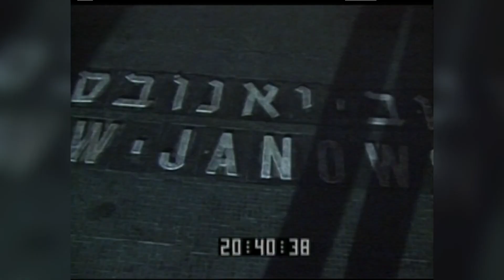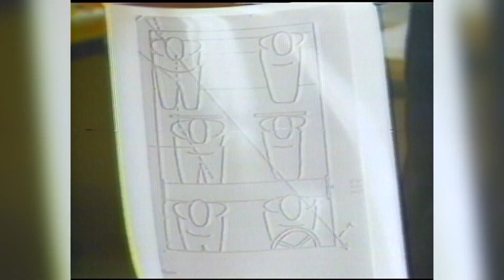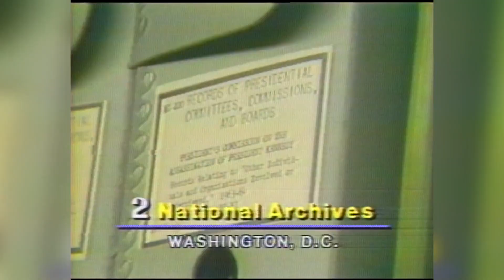KDKA's Ken Rice Interviews Stacy Smith Before His Retirement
Stacy Smith shares stories, memories and more in an interview with Ken Rice.